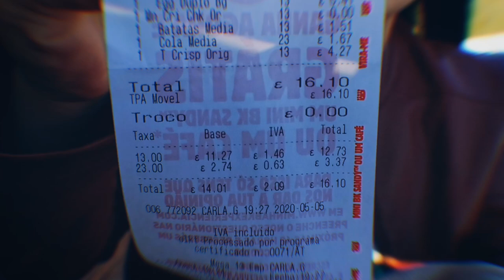VLOG #007: PASSEIO NA PRAIA DEPOIS DA QUARENTENA EM PORTUGAL 🇵🇹 | CASAL BUSCAPÉ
Tudo bem?

Neste vídeo, vamos de vlog num passeio pela Praia da Foz do Arelho, nas Caldas da Rainha. Vamos mostrar um pouco da movimentação nesse retorno de algumas atividades aqui em Portugal. O sentimento que fica é que a vida continua.

Músico: @iksonofficial

Músico: Jef